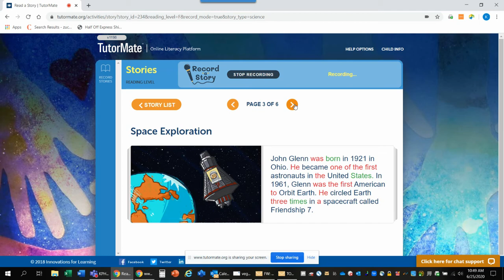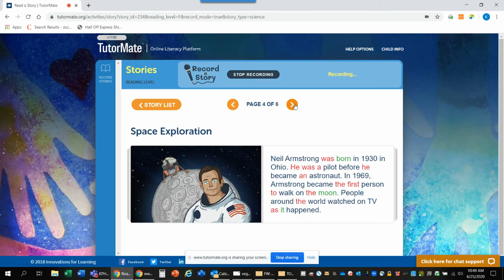Space Exploration | Atlanta | Parkside | Miles | Makenzi | Kaiser Permanente - Atlanta | Karen